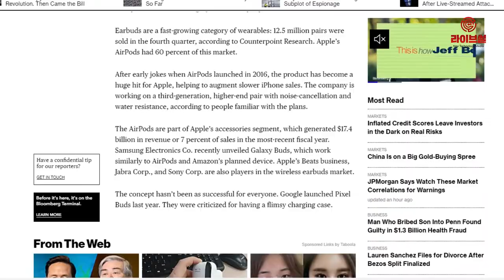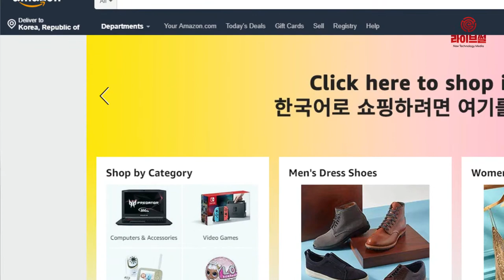[라이브썰] 아마존, ‘에어팟 대항마’ 내놓는다 … 후끈한 무선이어폰 시장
애플 에어팟이 주도하고 있는 무선이어폰 시장에 아마존이 도전장을 던졌습니다. 올 하반기 중 무선이어폰을 본격 출시할 계획입니다.

시장에선 아마존의 가성비 전략이 에어팟에게도 통하느냐가 관건이라는 진단입니다. 에어팟의 단점으로 지목됐던 높은 가격대를 얼마만큼 파고들 수 있을지 궁금해 하는 모습입니다. 시장조사업체 카운터포인트에 따르면 지난해 4분기 글로벌 무선 헤드폰 시장에서 에어팟은 점유율 60%의 압도적 비중으로 1위에 올랐습니다.

블룸버그통신은 4일(현지시간) 업계 관계자의 말을 인용해 아마존이 인공지능(AI) 스피커 알렉사를 장착한 무선이어폰 개발에 나서는 중이라 전했습니다.

아마존 무선이어폰은 에어팟과 비슷하게 심플하면서도 독창적인 디자인을 내세우고 있습니다. 특히 에어팟보다 음질이 더 뛰어나고 다양한 활용도, 더 싼 가격을 목표로 삼고 있습니다.

무선 이어폰에 알렉사를 탑재하면서 음성으로 제품을 주문하거나 음악 재생, 날씨 정보 등을 이용할 수 있습니다. 이어폰을 톡톡 두드려 전화를 받거나 끊을 수 있는 물리적 제어 기능도 검토되는 중입니다.

색상은 검정색과 회색 두 가지 종류며 충전기 케이스가 함께 제공됩니다. 에어팟 신모델이 고속 충전을 주된 업그레이드 사항으로 삼았기에 충전 케이스 기능에도 심혈을 기울일 것으로 보입니다.

그러나 아마존이 애플의 iOS와 구글의 안드로이드처럼 스마트폰 운영체계가 없다는 점이 어려움으로 작용할 수 있다는 전망이 나옵니다.

애플은 iOS 기반의 아이폰, 아이패드, 아이워치 등을 통해 에어팟을 손쉽게 이용할 수 있습니다. 이에 비해 아마존은 운영체계가 없어 알렉사를 별도로 내려 받거나 연동 시켜야합니다.

한편 에어팟은 선풍적인 인기를 끌었습니다. 에어팟의 폭발적 성장에 경쟁 업체들의 참여도 속속 이뤄지고 있습니다. 삼성전자는 올 초 무선 이어폰 갤럭시버즈를 선보였고 구글은 지난해 픽셀버즈를 내놨습니다.

애플의 자회사 비츠도 최근 ‘파워비츠 프로’ 무선 이어폰을 공개하며 라인업을 확장하는 추세입니다.